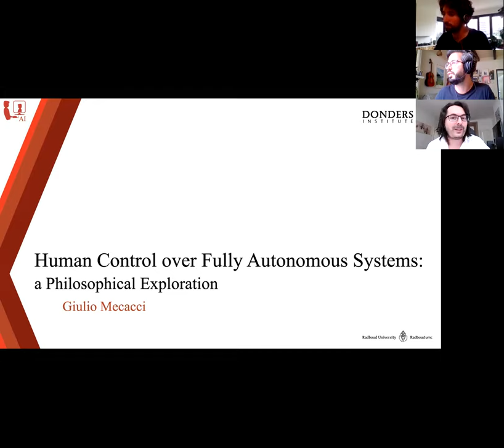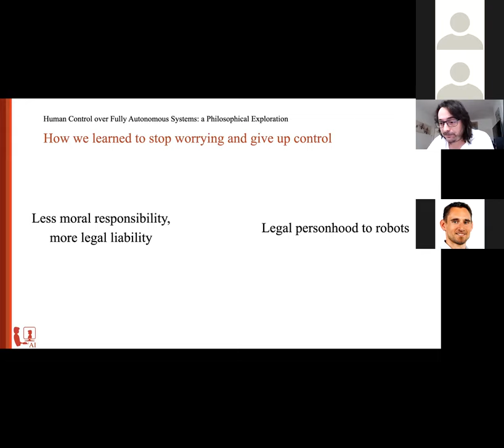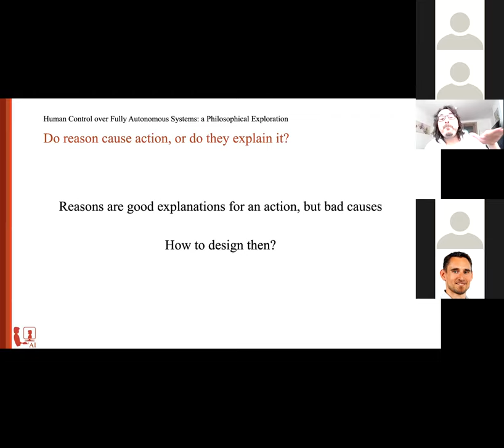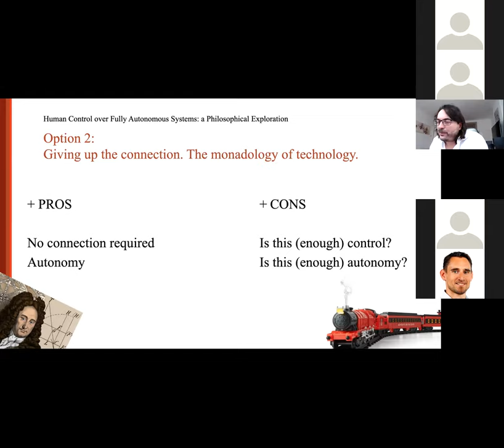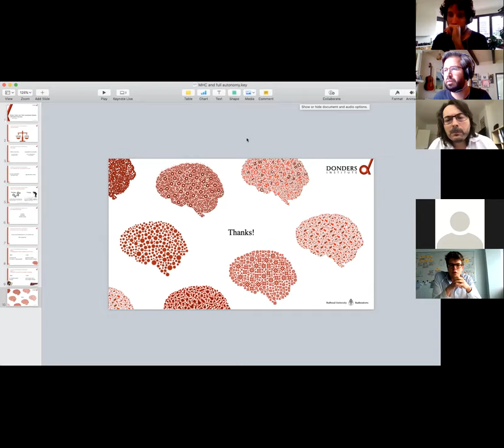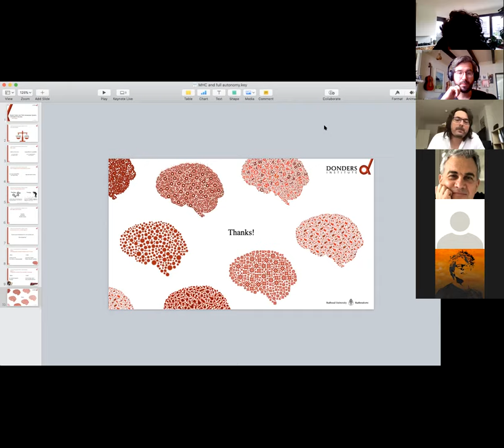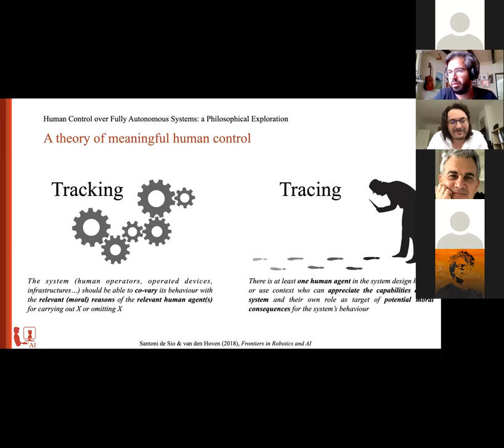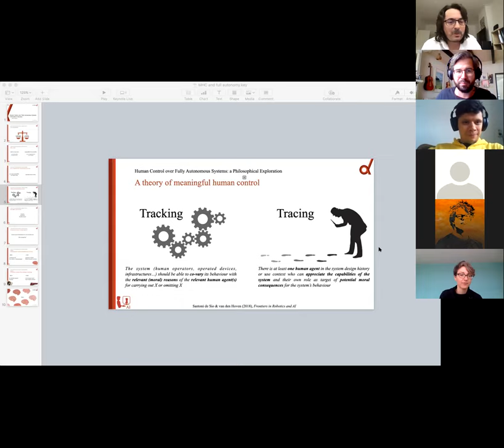Human control over fully autonomous systems: a philosophical exploration (Giulio Mecacci)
Giulio Mecacci takes us on a philosophical exploration on human control over fully autonomous systems. Giulio is an assistant professor of Ethics and Philosophy of Intelligent Technology in the department of Cognitive Artificial Intelligence at the Donders Institute for Brain, Cognition and Behavior.